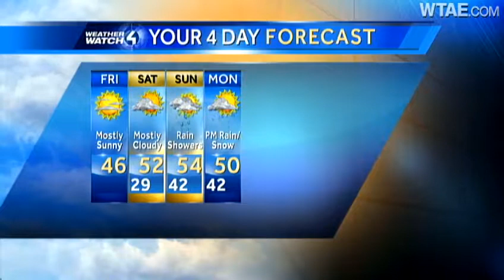Weather Watch 4 forecast